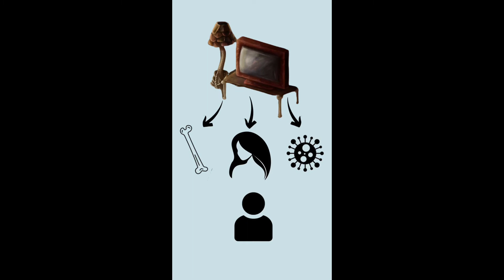SCP-002 Căn Phòng Sống | Hồ Sơ SCP (tập 24) | Son1c Trần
- Video mình làm theo hướng tóm tắt và ngắn gọn, nếu anh em thấy hay có thể cho mình 1 đăng kí kênh (sub) và like nha, cảm ơn các bạn rất nhiều.